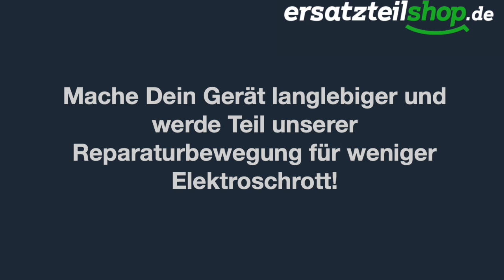Waschmaschinen Elektronik Bosch Siemens austauschen - So geht es.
In diesem Video zeigen wir Euch Schritt für Schritt, wie Ihr eine defekte Elektronik an Eurer Bosch oder Siemens Waschmaschine tauschen könnt.

Wenn bei Eurer Bosch oder Siemens Waschmaschine das Touch Display nicht mehr reagiert, ist die Bedienelektronik defekt. Die Elektronik muss dann komplett ausgetauscht werden. Wie der Austausch dieses Ersatzteiles funktioniert, zeigen wir Euch in diesem Video.

Für diese Reparatur benötigt Ihr lediglich einen TORX 8 und einen Torx 20 Schraubendreher. Bevor Ihr die Waschmaschinen Elektronik ersetzen könnt, müsst Ihr zunächst die Arbeitsplatte entfernen und die Waschmittelschublade entfernen.

Reinigt bei dieser Gelegenheit am besten gleich die Schutzscheibe für das Display von hinten. Hier sammelt sich manchmal etwas Staub an, was nach dem Zusammenbau nicht schön aussieht.

Wir hoffen, Euch mit diesem Video helfen zu können.

Also dann,

RAN ANS WERK!

Die richtige Elektronik für Eure Waschmaschine findet Ihr in unserem Shop durch Abgleich der Typennummer.

Mache Dein Gerät langlebiger und werde Teil unserer Reparaturbewegung für weniger Elektroschrott!